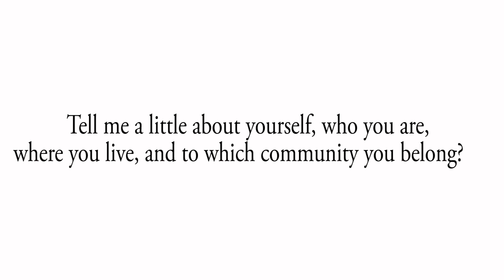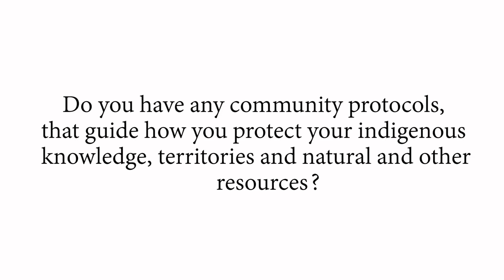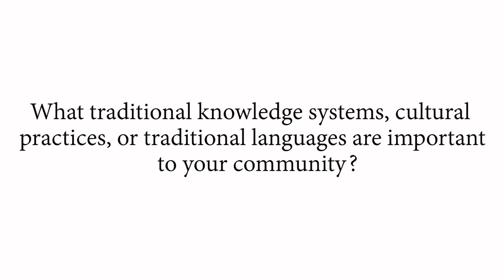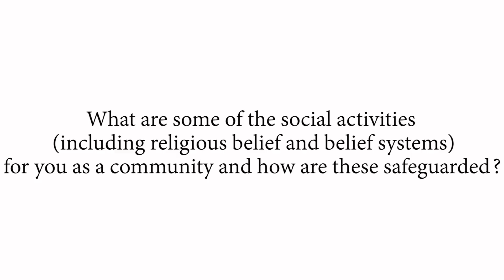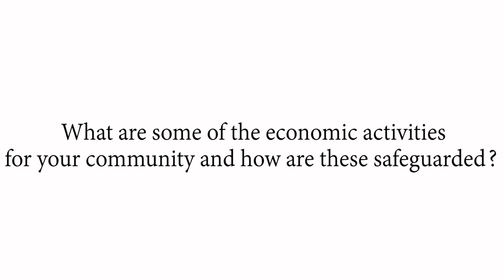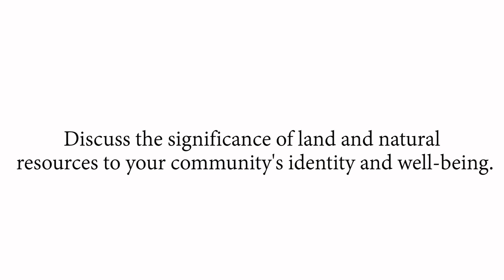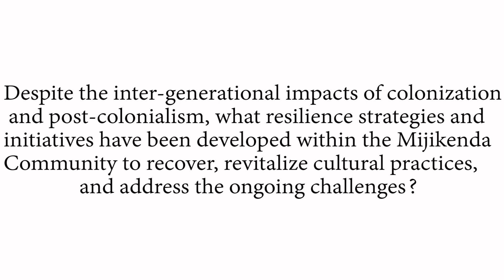Kaya Chonyi – Furaha Kaingu MWARINGA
KAYAS OF KILIFI COUNTY Community Study Informant Furaha Kahingu Mwaringa.

The Mijikenda community of the North Coast is a Bantu ethnic group that has lived for centuries in the coastal region. They are believed to have originated from Somalia at a place called Shungwaya. However, due to the tribal feuds with the Oromo, they migrated to the present-day Kilifi and Kwale counties, where they settled and built a protective setting, led by their elders.

The Mijikenda are talented artisans, praised for their expertise and ability to create sculptures and furniture from wood, metal works, and clay. These provide a striking visual representation of Kenya’s tribal heritage and cultural diversity. The Mijikenda community lives in groups called Kaya, which have different family setups and clans. Their kayas are built in cleared areas, in heavily wooded hills. These areas are considered sacred, and only used to perform their rituals.  The areas also serve as the burial ground of their religious leaders and medicine men of their community.

Although the Mijikenda try and protect the forest, the Kayas are being destroyed and cleared for building other tourist sites and development. They are also facing challenges within the communities such as people grabbing their land, including the kaya forests, where malicious people come and cut trees and even try to evict the indigenous peoples. In addition, they are currently facing a major challenge of people who claim to be the kaya leaders and deprive them of the benefits of funding supposed to be for the real kayas. These have greatly impacted on the Mijikenda’s indigenous identity. However, the Kenyan government has recognized the conservation values of these forests and made them “national monuments” to help protect diversity, as they have not been touched for hundreds of years and contain endangered plant species.
Researching Indigeneity and decolonising evaluation: Activities to enhance the cultural responsiveness of evaluation. Research to understand community protocols, social, cultural and spiritual values and traditional evaluation models in Africa – Study of 4 Kayas of Kilifi County in the Northern Coastal Region of Kenya.

An EvalIndigenous project by Awuor PONGE, PhD and Grace Wanjiru MURIGO. The written report on this project if available on the reports